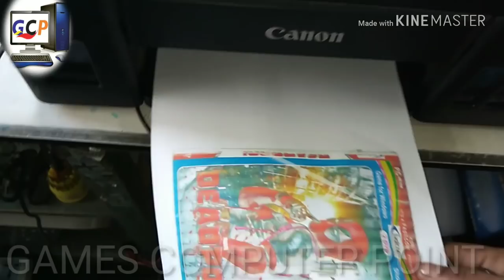How To Fix Canon G1000, G2000, G3000 ink not working?